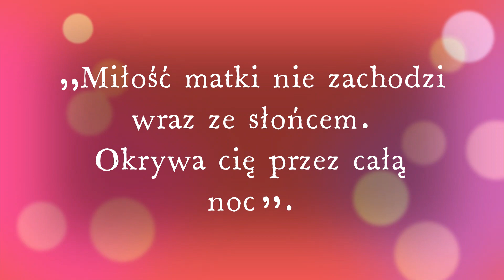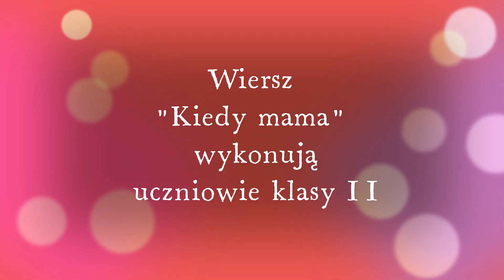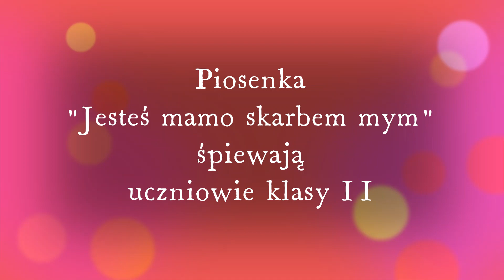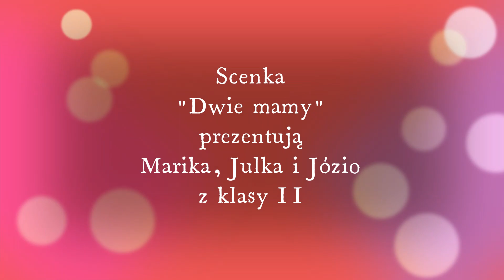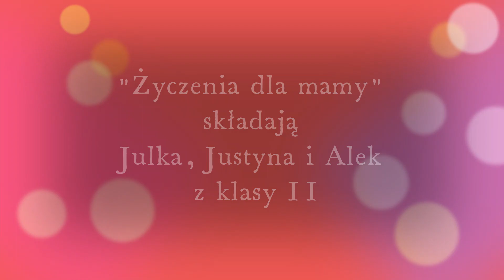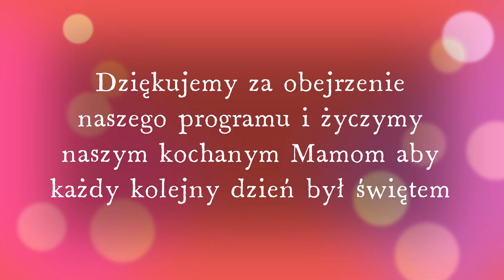Dzień Mamy Publiczna Szkoła Podstawowa im. H.Sienkiewicza w Ostrowie 26.05.2021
Występ uczniów klas I-III Publicznej Szkoły Podstawowej im. H. Sienkiewicza  w Ostrowie z okazji Dnia Mamy 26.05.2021